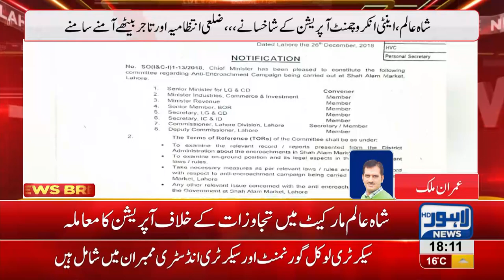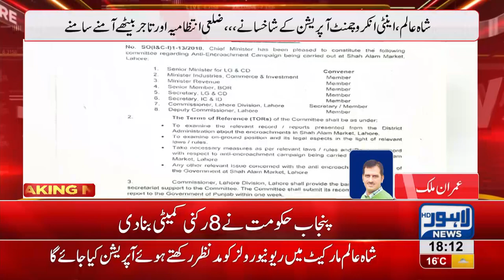Shah Alam market traders rise against district administration over encroachment operation